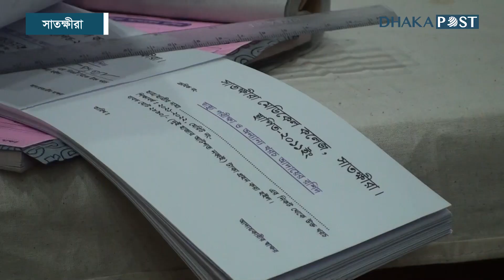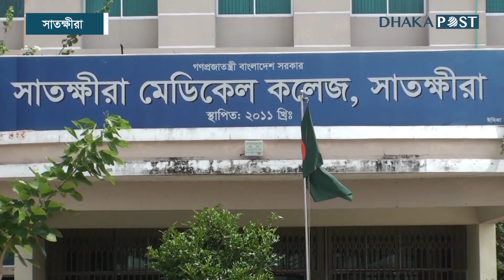সেই মারুফা ভর্তি হলেন সাতক্ষীরা মেডিকেলে | Satkhira | Marufa | Dhaka Post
সাতক্ষীরারা তালা সদরের সেই জেলেকন্যা মারুফা খাতুন অবশেষে ভর্তি হয়েছেন সাতক্ষীরা মেডিকেল কলেজে। রোববার (৮ মে) বেলা ১টার দিকে ভর্তি কার্যক্রম সম্পন্ন হয়েছে তার।